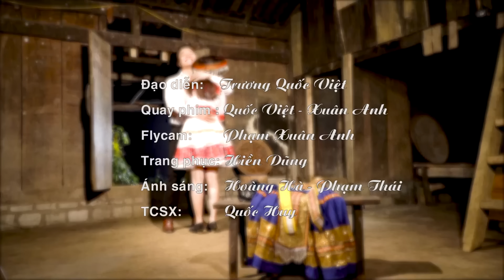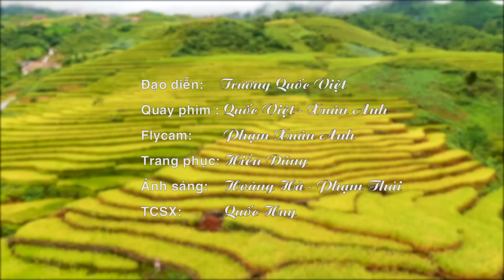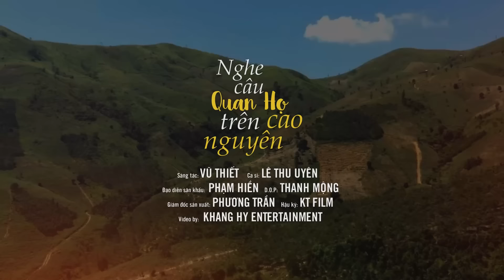Ca Sĩ Xinh Đẹp Cất Giọng Hát Thánh Thót Vang Vọng Cả Núi Rừng | Tiếng Đàn Ta Lư & Chiếc Khăn Piêu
Nghe thêm nhiều bài hát của Lê Thu Uyên Tại đây :
Bản quyền thuộc về Lê Thu Uyên official . Vui lòng không sao chép dưới mọi hình thức